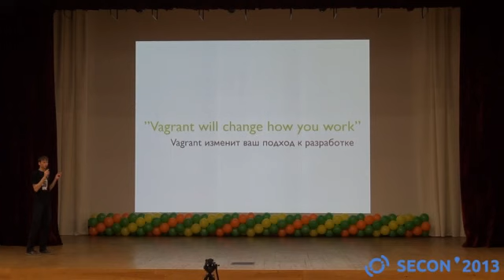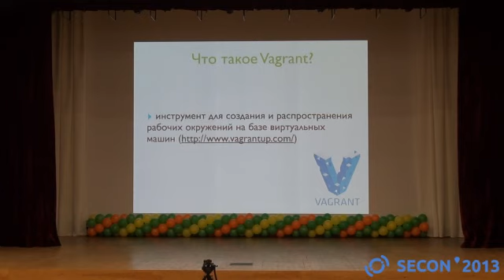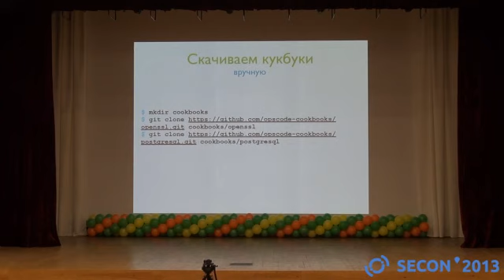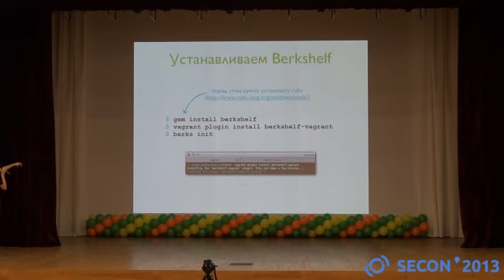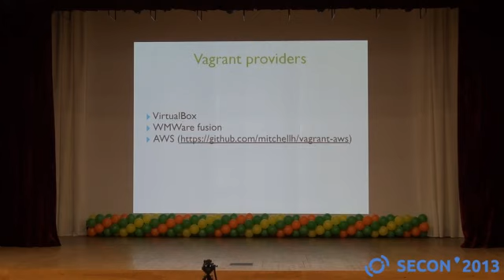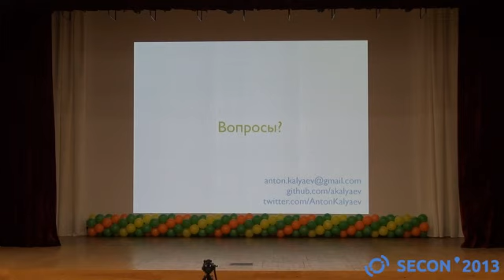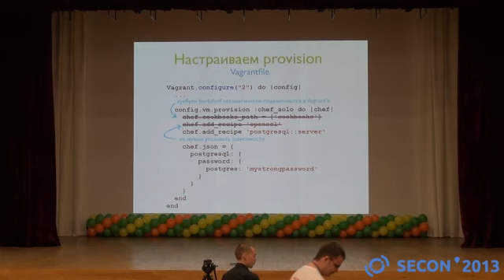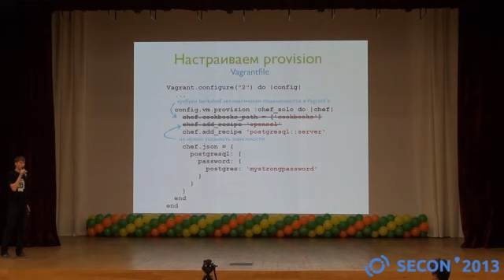SECON 2013 — Быстрое развёртывание среды разработки с VAGRANT (Антон Каляев)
Трек: Технологии
Докладчик: Антон Каляев (Undev, Ульяновск)
Суть доклада: Vagrant — инструмент для создания и распространения виртуальных окружений на базе VirtualBox.